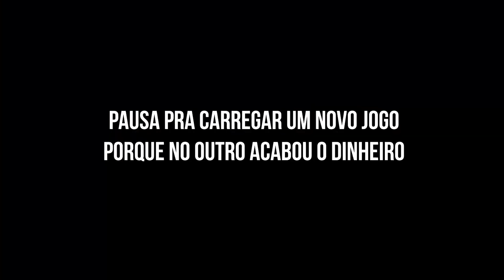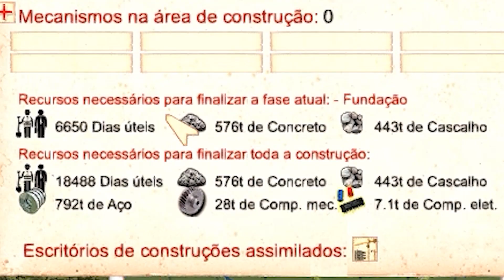💡Workers & Resources: Soviet Republic! - Parte 4 - CONSTRUÇÕES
Hello guys!
Neste vídeo rápido, eu dou uma pincelada sobre as construções industriais do game. Um vídeo mais dinâmico.

O Youtube limita colocar links por aqui, mas se quiser receber vídeos com antecedência, acesse meu Rumble: user/WellingtonSouza

🐦Minha única rede social: *loading*